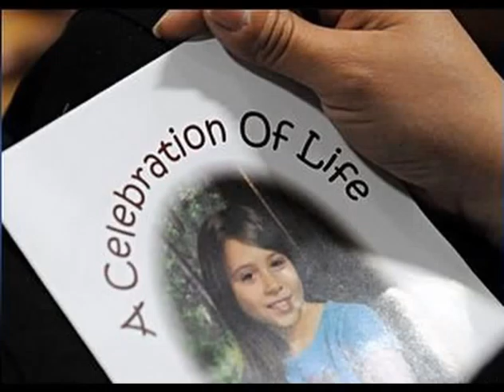Tribute to Sandra Cantu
Original song pays homage to Sandra Cantu